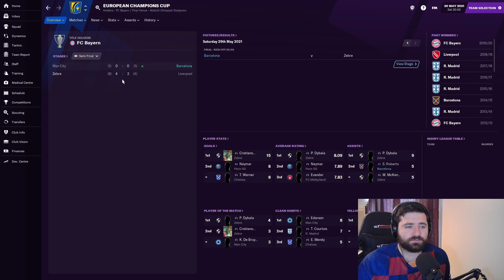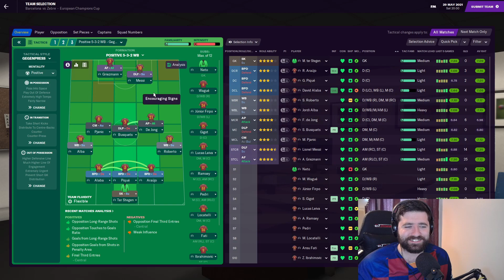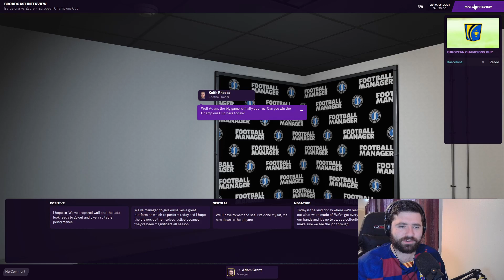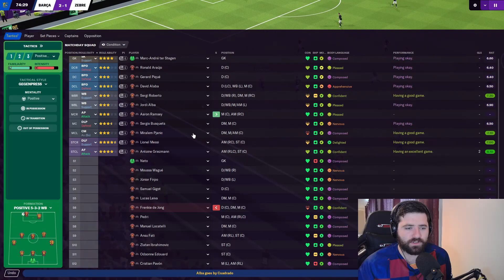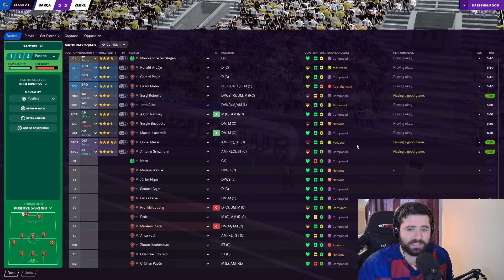CHAMPIONS LEAGUE FINAL vs JUVENTUS! | 14 | One Season Challenge - Barcelona | FM21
Will this One Season Challenge be a success?